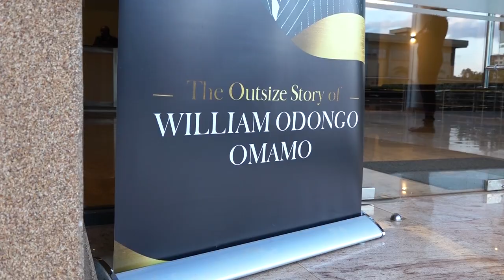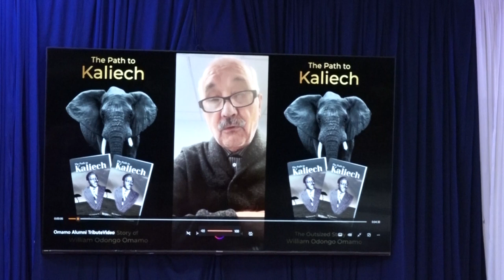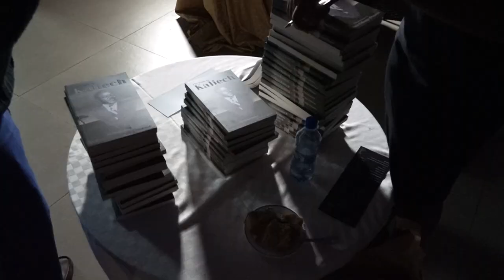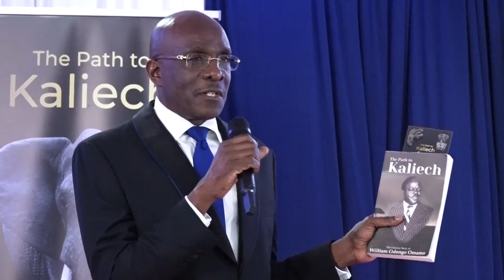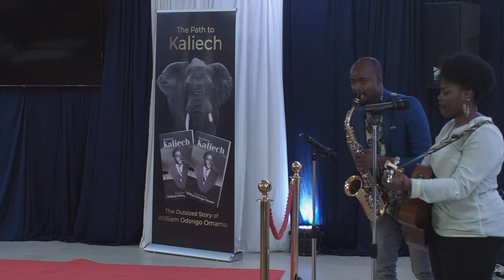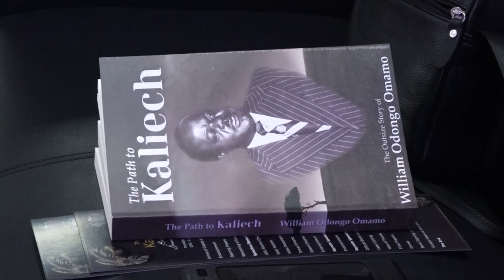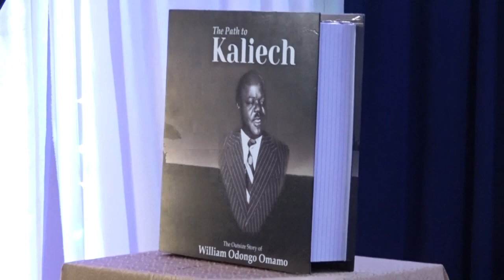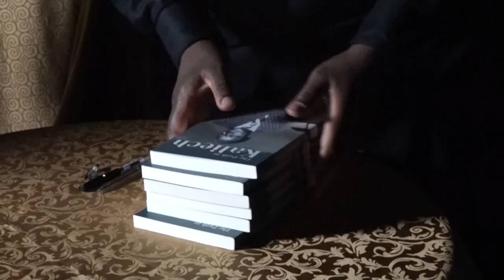Prof. PLO Lumumba attends Dr. William Odongo Omamo Book Launch